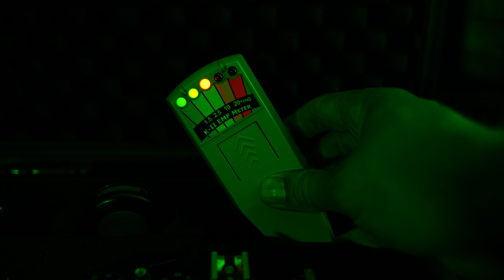Cierpliwości - to dopiero zwiastun kanału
Ten opis się zmieni, gdy już wrócę do nagrywania na kanał full-time.

Chciałbym jednak przekazać Wam, że żyję i mam się dobrze. Moja chwilowa przerwa musi się jeszcze wydłużyć, ale nie zapominam o Was, o tym kanale ani o filmach, które mam w planach zrobić.

Chciałbym powitać wszystkich nowych widzów, którzy ostatnio do mnie trafili. Doceniam też tych, którzy tutaj są od początku. Mam nadzieję, że już wkrótce będę mógł nagrywać dla was filmy, które wynagrodzą Wam ten czas oczekiwania.

Cierpliwości!